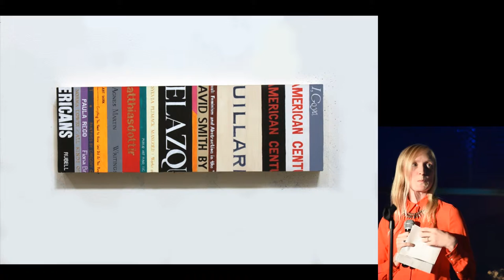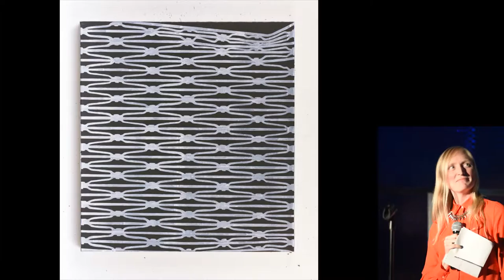Hannah Cole - Slowing Down to Look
Beauty is everywhere, in our most mundane surroundings, if only we can slow down and look.

PechaKucha Night Asheville vol 12